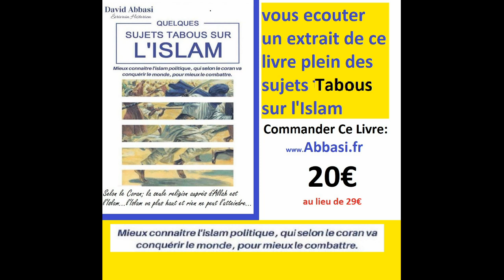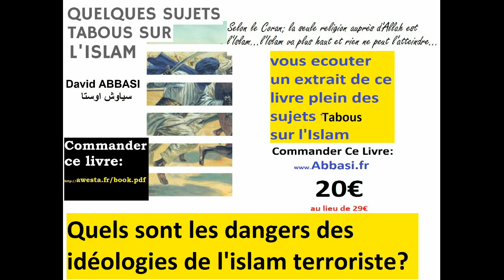les terroriste musulmans ont profité de notre peur